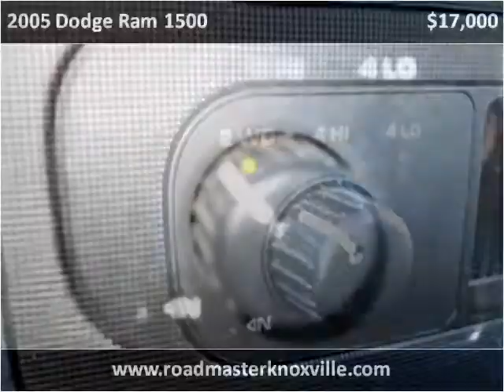2005 Dodge Ram 1500 Used Cars Knoxville TN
This 2005 Dodge Ram 1500 is available from Roadmaster Auto Sales.